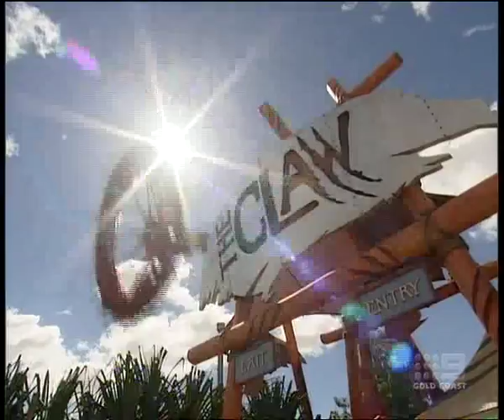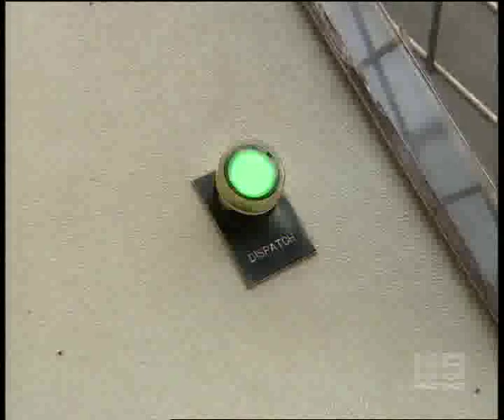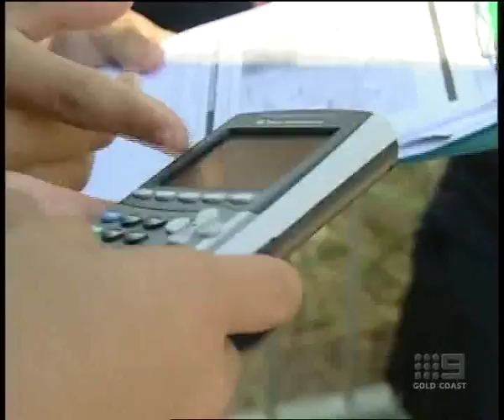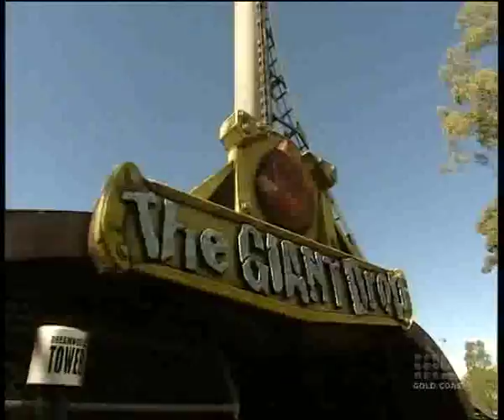Saint Stephens Students on the Shak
Went on a Physics excursion and a TV show wanted to film with us.